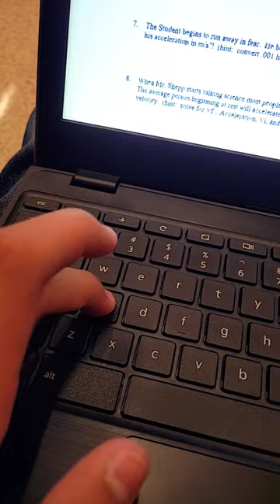Do N0t b4y thls k3bor3d